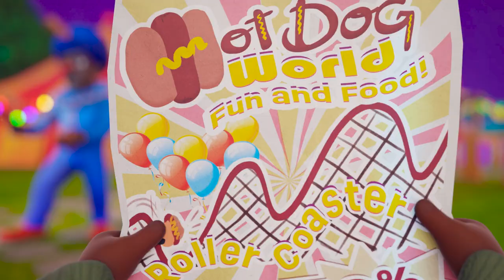Roller Coaster Ride | Nookaboos Kids Songs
Listen to our favorite music!

Jade, Matt, and Amy all want to go on the roller coaster!  It looks so fun!  Matt doesn't like Roller Coasters, but Jade LOVES them.  Amy is too short to ride the roller coaster, but she's okay with that after seeing how sick Matt gets...

Roller Coasters And Balloons At The Theme Park | Baby John Songs and Little Angel Nursery Rhymes